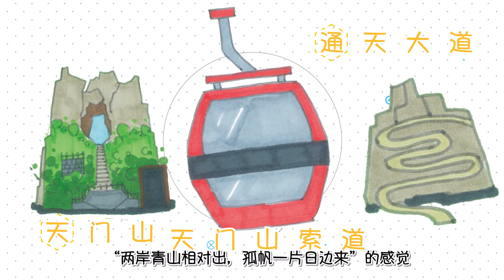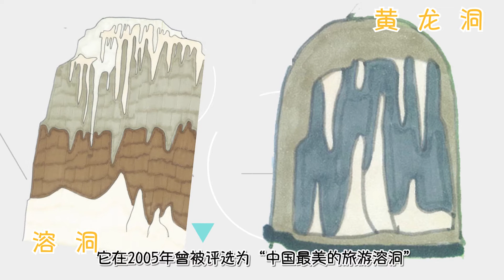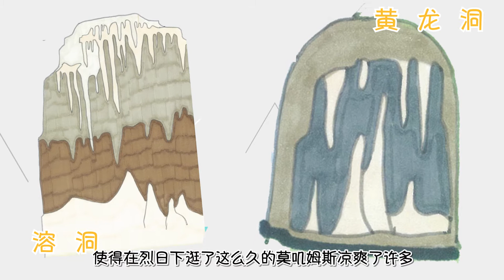莫叽姆斯漫游中国--张家界篇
张家界市是中华人民共和国湖南省下辖的地级市，旧称大庸，位于湖南省西北部，澧水中上游，属武陵山脉腹地。张家界因旅游建市，是中国最重要的旅游城市之一，素有“奇峰三千，秀水八百”的美誉。